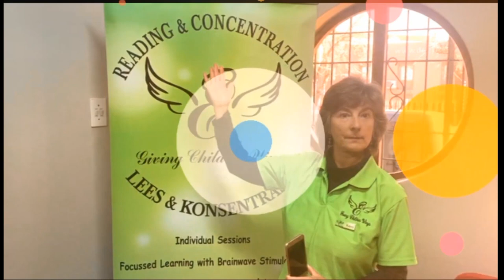Egg - cellent, it's a fun Friday story all about eggs. Do you like eggs friends?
What is Giving Children Wings?

A “Focussed Learning” program, which makes use of frequency brainwave training. The program was developed by an Occupational Therapist, Educational Psychologist, and a Remedial Teacher. (Should you wish to read more on these professionals – Click Here).

The program has proven to be very successful and shown to be very unique as it is the only known program of it’s kind that offers Individual, “one on one”, sessions, these sessions will normally start with a full evaluation to determine the child`s reading level as well as to identify problem areas, based on the evaluation, these specific areas will be further developed;

Exercises that improve concentration.

Eye movement exercises. (Poor eye movements negatively influence reading speed.)

Sight words are practiced weekly.

Reading & comprehensive reading improving activities. (If a child is unable to read with comprehension they struggle to learn effectively as well as answer questions correctly during exams.)

Activities that improve Perceptual skills, etc… to name a few.

The program consists of 4 different levels starting at basic reading and letter recognition with regards to phonics and moving to more complex in-depth reading skills and is aimed at helping children from Grade R – 12. The program is in English and Afrikaans and at the end of each term, the child`s reading speed is tested again and a short progress report is given.

We follow an integrated approach to support children with reading and concentration difficulties holistically. We have combined Occupational Therapy techniques with regards to perceptual development and movement, Remedial Therapy reading techniques and basic language skills. We follow a bottom-up scaffolding intervention approach by assisting children with pre-reading skills moving on to comprehensive reading.

If a child`s concentration, reading speed and comprehensive reading abilities improve, various aspects of their schoolwork will be influenced positively!

The centres also offer study method training for older children writing exams.